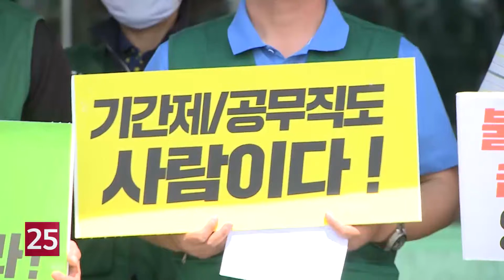영월 7급 공무원 ′갑질′ 논란...규탄 기자회견 열려